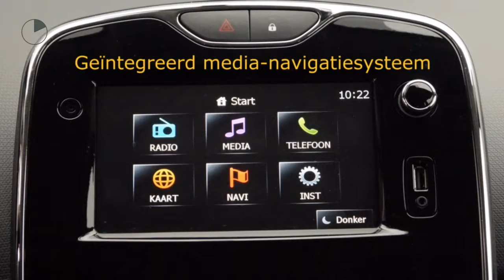Renault Clio TCE 90pk [removed]NAV./Airco/Cruise/Trekhaak)